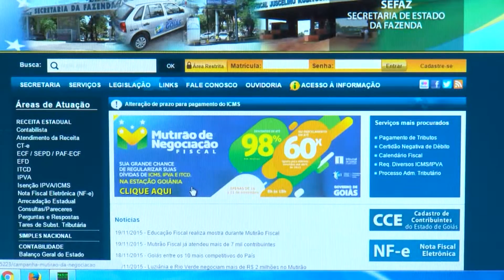TJ Goiás Mutirão de Negociação - 20/ 11/ 2015